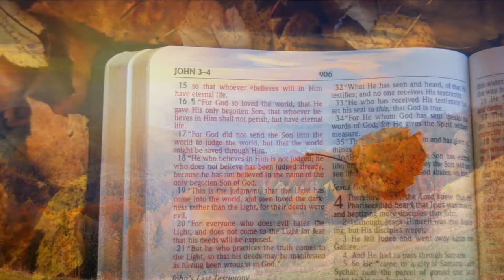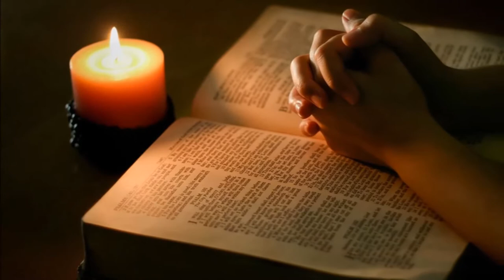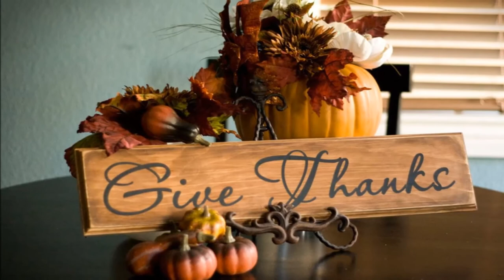Thanksgiving Inspiration by Dale A. Robbins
We all have much to be thankful for... if we don't, perhaps we've been looking at the wrong things. Take a look around you at the blessings God has brought into your life, and be thankful. Take a few moments to reflect on these beautiful scenes, set to the inspiring instrumental, "Across the View", by the late Richard Burmer.